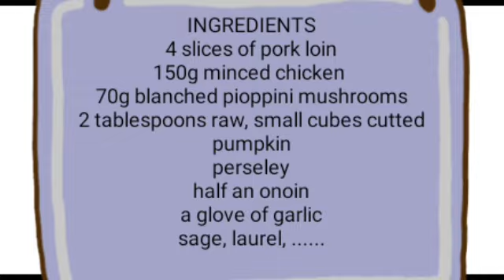LONZADIMAIALE FARCITA, COTTA CON CASTAGNE, SERVITA CON PURE' DI PATATE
Preparandovi alcuni ingredienti in anticipo, questa ricetta vi permette di preparare la cena completa in un'ora o poco più.
La farcitura a base di pollo macinato, funghipioppini e zucca è veramente saporita, la cottura in padella nel fondo di castagne insaporisce ulteriormente la lonza .il tutto è accompagnato da un delicato pure' di patate, che completa egregiamente la cena.
Questo piatto completo sarà apprezzato da tutti.
Spero la ricetta vi piaccia...a presto😘😘😘😘